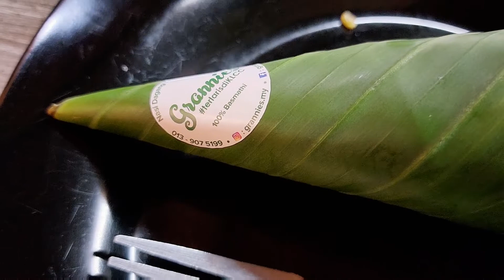NASI DAGANG || GRANNIES || TERLARIS DI KLCC || 100% basmathi